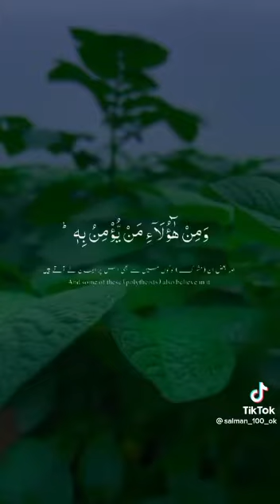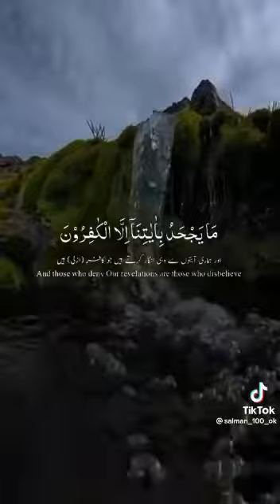18 February 2023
Video from Manzoor Sipra